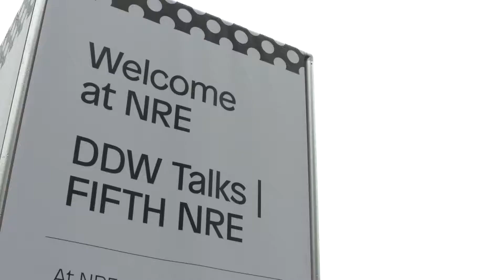DDW19 talks: Art & Collectables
Video: Cutjongens